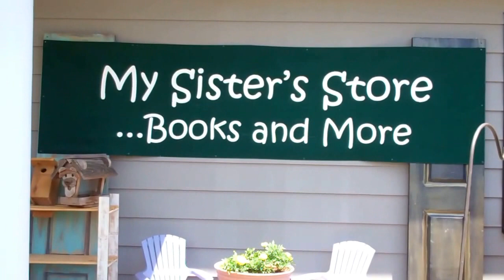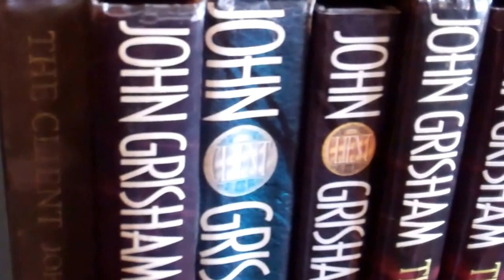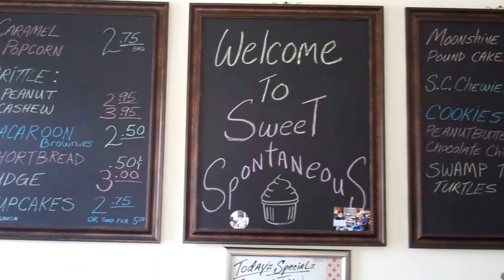MY SISTER'S STORE BOOKS and MORE Travelers Rest South Carolina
A wonderful store to brows in.  So many interesting things to see and buy. Books and more books you remember from way back and newer ones for delightful summer reading to take home.